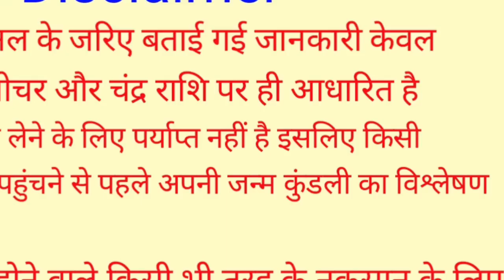शनिवार की रात चुपचाप यहां फेंक दें 5 काली मिर्च बड़े से बड़ा दुश्मन भी घुटने टेक देगा